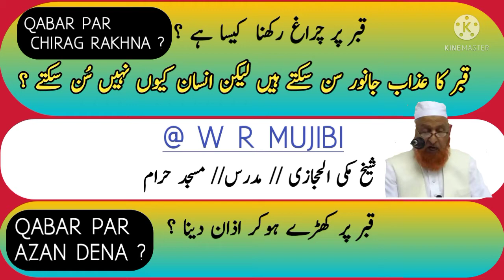Qabar Par Chirag Rakhna ? // Qabar Par Azan Dena ? // By: Shaikh Makki Alhijazi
# shaikh makki alhijazi

# qabar par chirag rakhna ?

# qabar par azan dena ?

# islamic bayan

# sharyi masayil